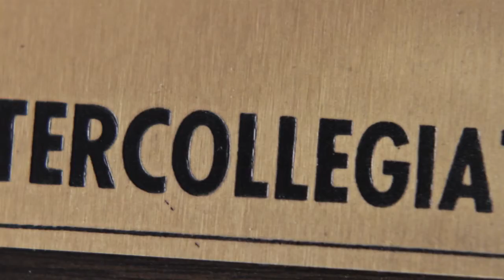Margaret Loflin Carpenter Hall of Fame Induction Video - 2013